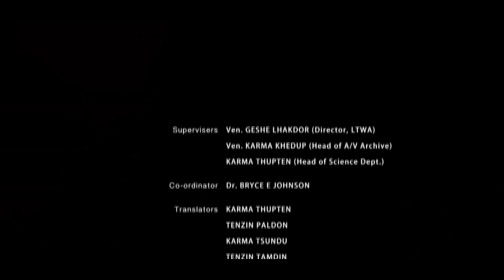མཉམ་བཞུགས་གྲོས་མོལ་དྲུག་པ། ཚན་པ་གཉིས་པ། Panel Discussion 6 Part-two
ཐབས་དང་ཤེས་རབས།
འཇིག་རྟེན་ཁམས་ཀྱི་རིག་པ་དང་རྣམ་པར་ཤེས་པ་ཐེངས་ལྔ་པ།(༢༠༡༦)
Wisdom & Methods
Cosmology & ConsciousnessV(2016)